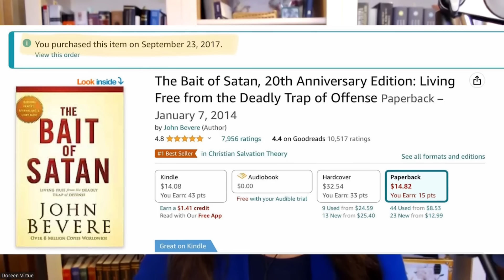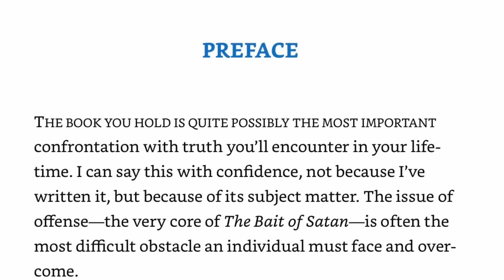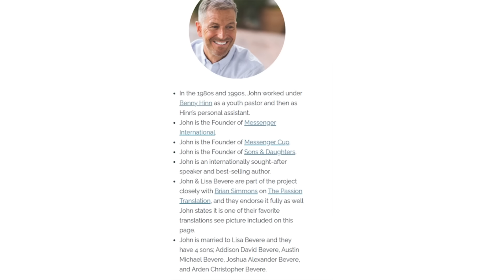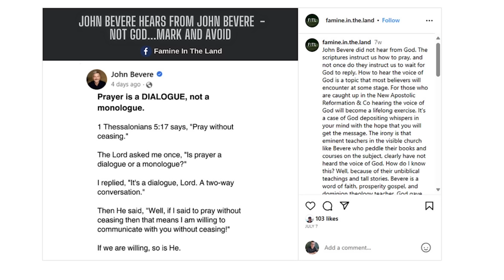Beware of the Unbiblical Beveres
John and Lisa Bevere fly under the radar, because their unbiblical teachings aren’t apparent at first glance. Yet when you hear the clips in today’s video of John Bevere speaking at Bethel Redding and endorsing Bill Johnson, Kris Vallotton, and Benny Hinn, as well as saying that he prefers The Passion to solid Bible translations, it becomes more apparent. His wife Lisa Bevere regularly lectures to mixed audiences from church pulpits on Sunday mornings, where she twists Scripture and gives unbiblical revelations, and works with false teachers, as you’ll see in this video.

Dave Jenkins is the Founder and Executive Director of Servants of Grace, the Host of Equipping You in Grace, the Executive Editor of Theology of Theology for Life Magazine, and a contributor and producer of Contending for the Word. Dave is the author of the Word Explored (H&E, 2021) and The Word Matters (G3 Press). To learn more about Dave, his books, and ministry please visit his Linktr.ee

For more information on the issues with the Beveres, please and follow Famine in the Land on Facebook

The NAR Connection site details and documents the reasons why we should avoid their list of false teachers

to learn more about why we should avoid Lisa Bevere, and please follow Michelle on Facebook